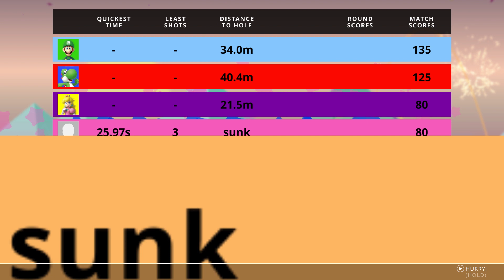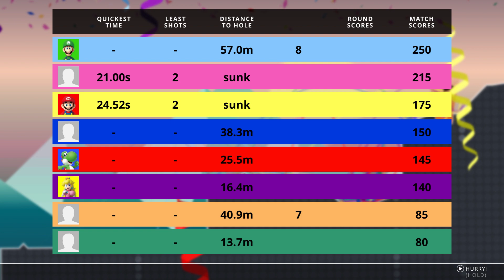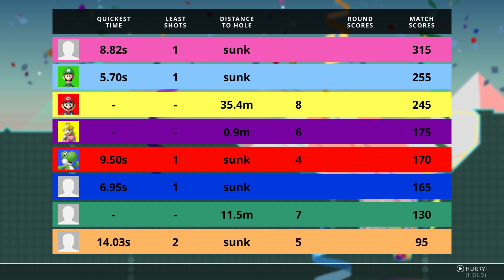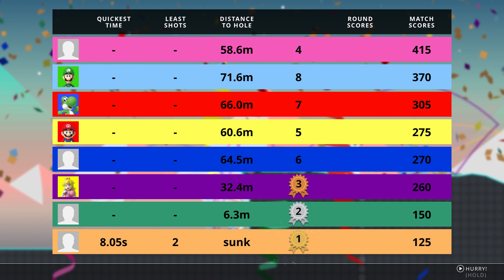Party Golf (Nintendo Switch): 8 Player Free-for-All (Match 3)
Here is some 8 player gameplay of Party Golf on the Nintendo Switch! This is the third match, who will win?

Player Settings: 8 Players & 0 CPU
Target Score: 500 Points
Options: Screen edges are set to Bounce (All Edges) and there are no Hole-in-One bonuses.